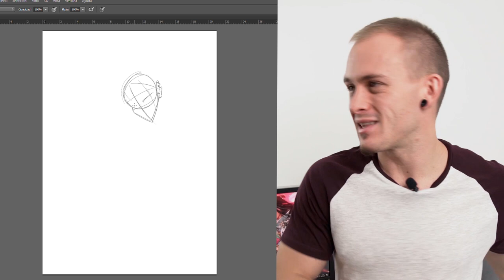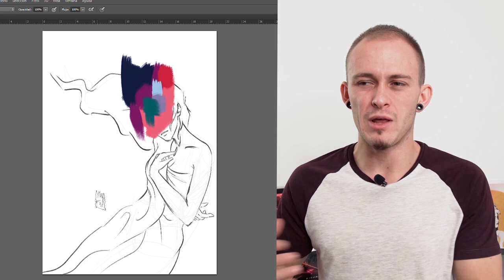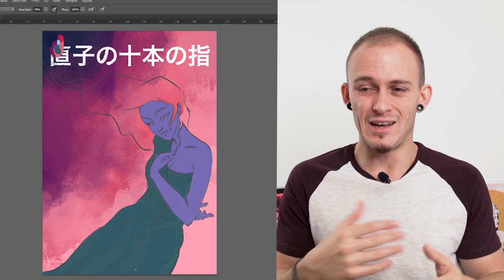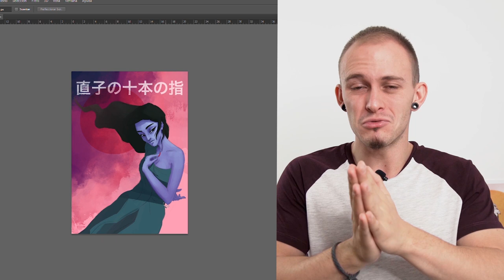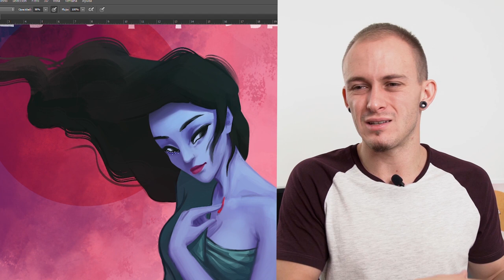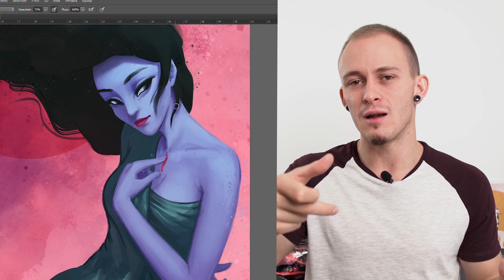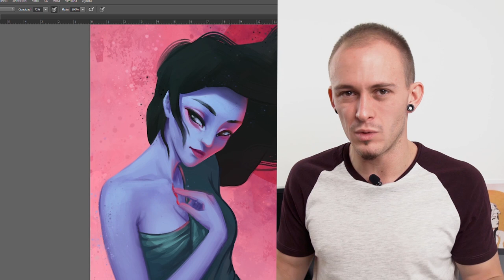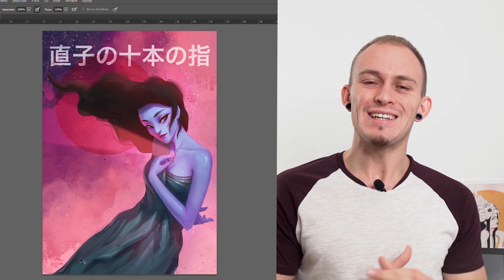REHACIENDO DIBUJOS DE SUSCRIPTORES #5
REHACIENDO VUESTROS DIBUJOS PARTE 5!! Una vez más os traigo un vídeo redibujando vuestros dibujos.